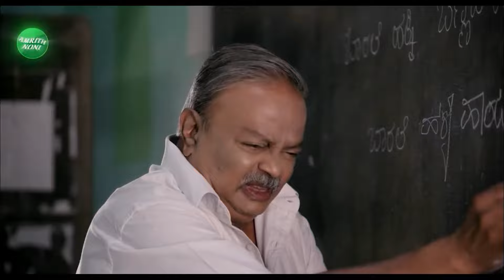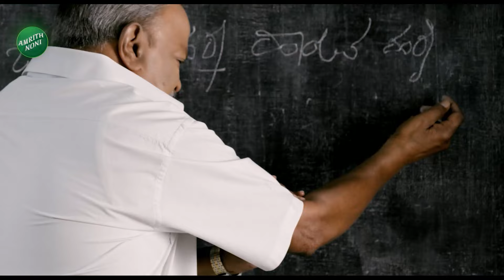BY Vijayendra Slams Congress Government | ಕಾಂಗ್ರೆಸ್ ತುಷ್ಟೀಕರಣದ ವಿರುದ್ಧ ವಿಜಯೇಂದ್ರ ಗುಡುಗು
BY Vijayendra Slams Congress Government | ಕಾಂಗ್ರೆಸ್ ತುಷ್ಟೀಕರಣದ ವಿರುದ್ಧ ವಿಜಯೇಂದ್ರ ಗುಡುಗು | Vistara News

ಬೆಂಗಳೂರಿನ ಅರಮನೆ ಮೈದಾನದಲ್ಲಿ ನಡೆಯುತ್ತಿರುವ ರಾಜ್ಯ ಬಿಜೆಪಿ ಕಾರ್ಯಕಾರಿಣಿ ವಿಶೇಷ ಸಭೆಯಲ್ಲಿ ಪಕ್ಷದ ರಾಜ್ಯಾಧ್ಯಕ್ಷ ಬಿ.ವೈ.ವಿಜಯೇಂದ್ರ ಮಾತನಾಡಿದರು.